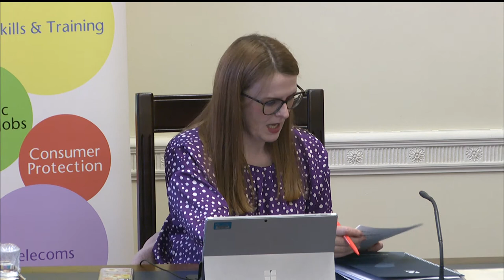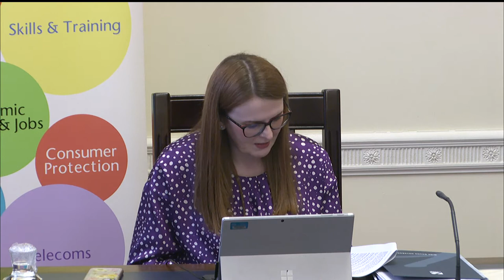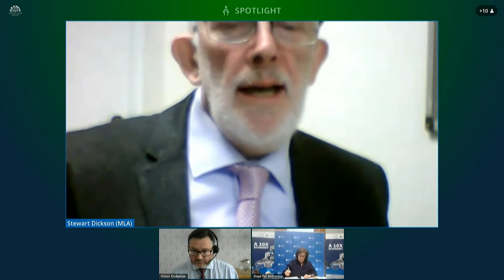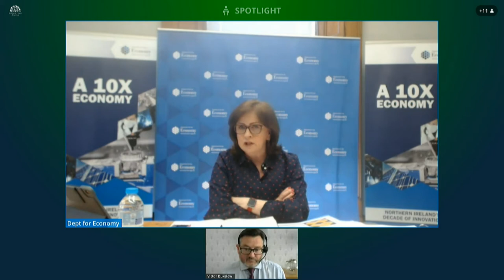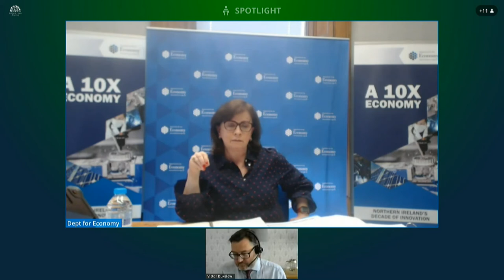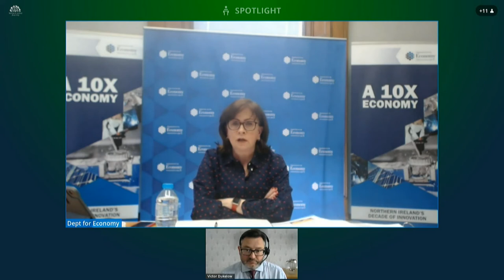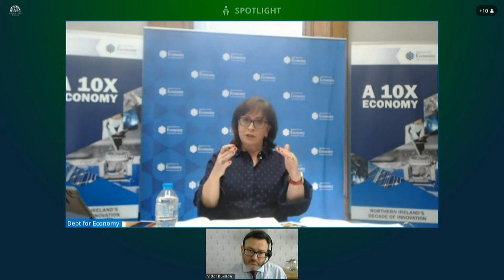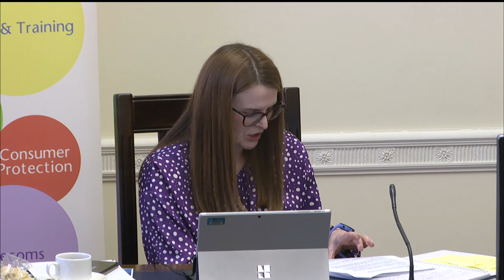Committee for the Economy meeting 12th May 2021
The Committee received a Ministerial Briefing on the Economic Recovery Action Plan.